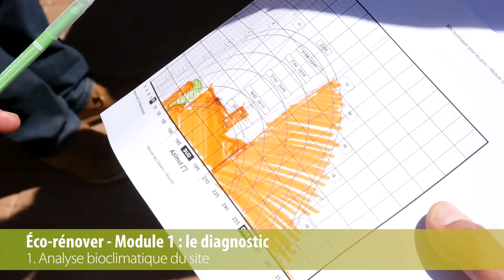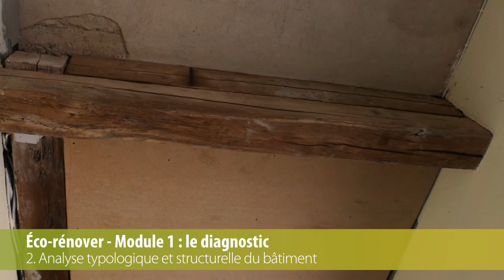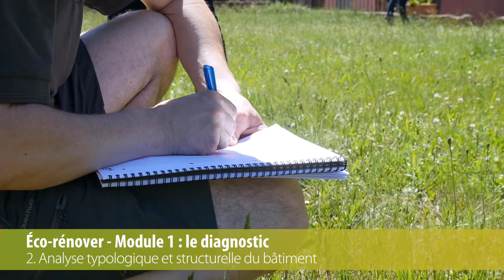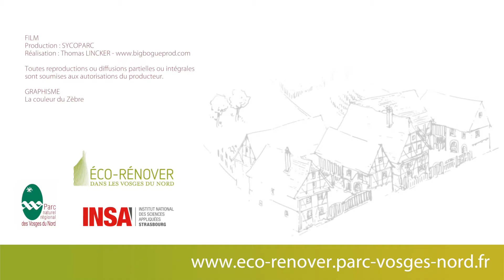Éco-rénover : le diagnostic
Comprendre un site à caractère patrimonial